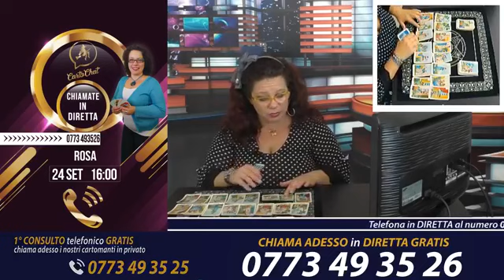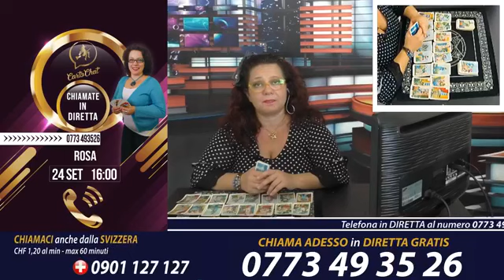CartoChat con Rosa - 24 settembre 2019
Chiedilo ai Cartomanti Europei nella CartoChat: durante la diretta puoi parlare con loro gratuitamente ➡ chiama lo 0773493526